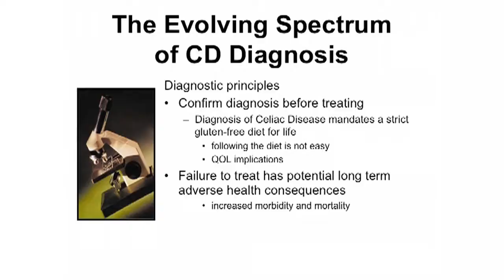Dr. Alessio Fasano speaks at International Celiac Disease Symposium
On September 24, 2013 Dr. Fasano spoke during a satellite symposium on the topic of "The Entire Spectrum: Managing Diagnosis, Monitoring & Comorbid Conditions."  Here is an excerpt from his talk.